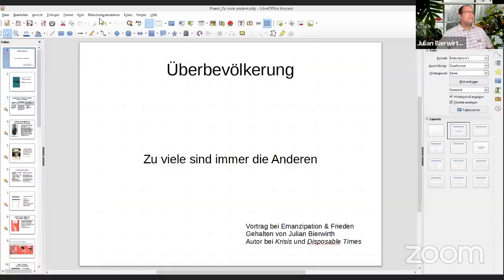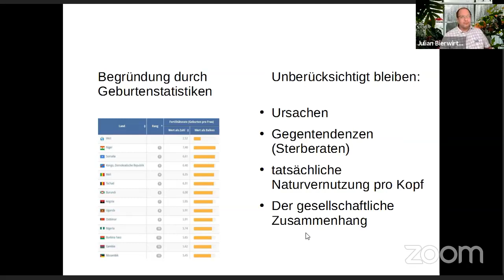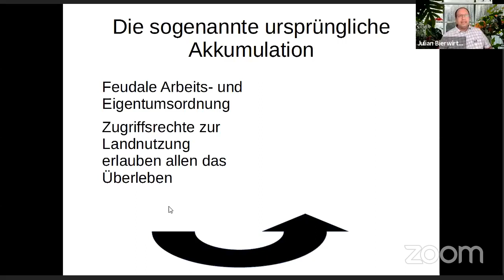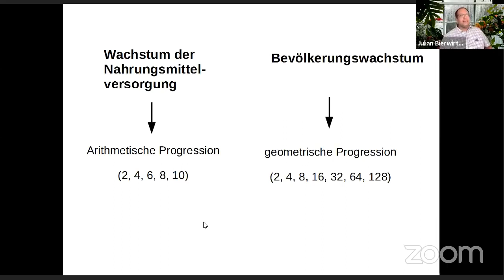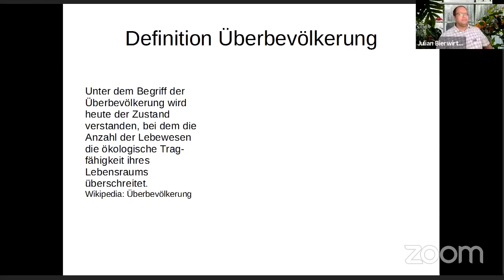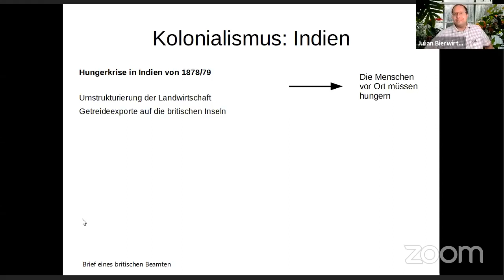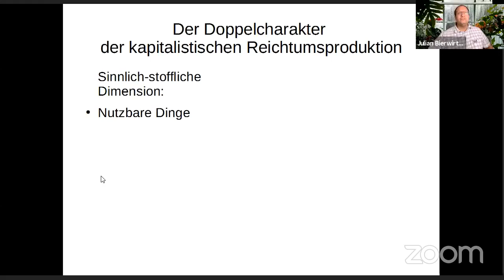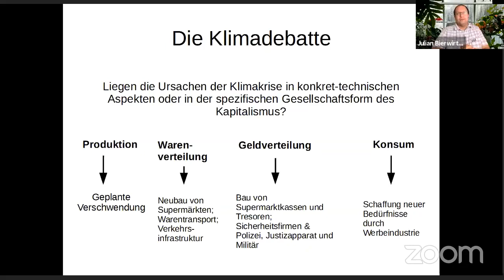Überbevölkerung“- zu viele sind immer die Andern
Vortrag von Julian Bierwirth zur Geschichte und Kritik der Diskussion um „Überbevölkerung“
gehalten am 3. Juni 2021 bei EmaFrie

Immer wieder im Laufe der kapitalistischen Modernisierungsgeschichte kam es zu Situationen, in denen Menschen für die Funktionstüchtigkeit der kapitalistischen Maschinerie nicht benötigt wurden. Sie galten stets als „Überbevölkerung“ und somit als überflüssig. Während die europäischen Nationen ihre „Überbevölkerung“ im 19. Jahrhundert noch in die Kolonien exportieren konnten, ist für die kapitalistisch Überflüssigen heutzutage kein Platz mehr. Darin zeigt sich einmal mehr der menschenfeindliche Charakter dieser Wirtschaftsweise.